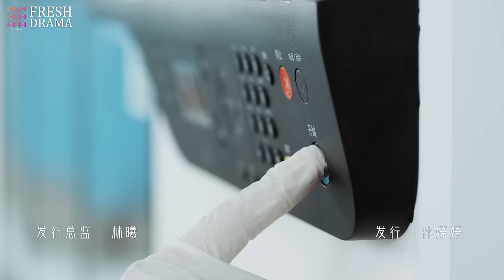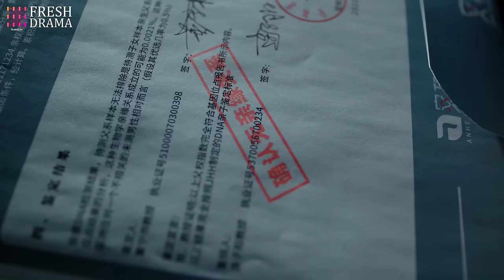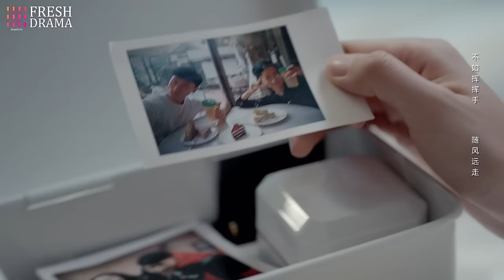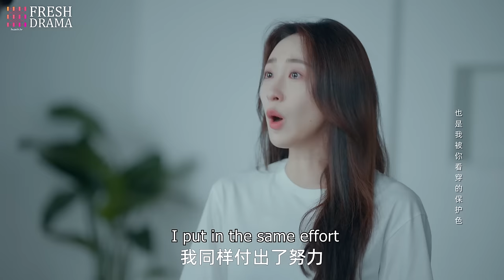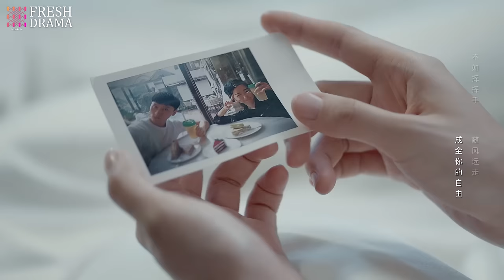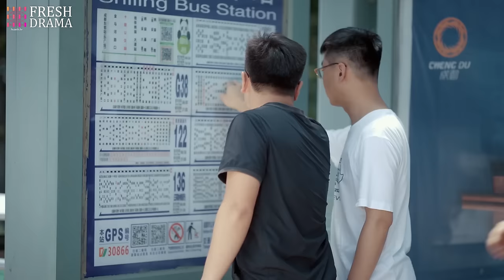【Multi-sub】Paternity Appraiser EP03 | Wanyan Luorong, Xu Xiaohan | Fresh Drama